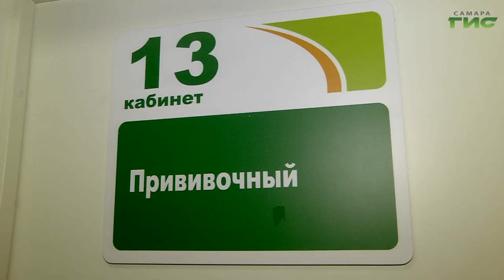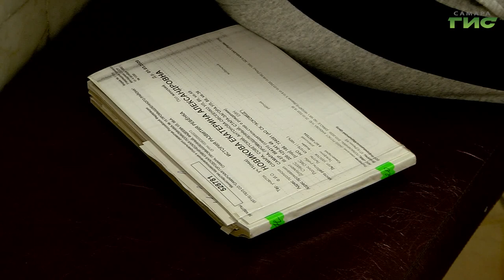В поликлиники поступила вакцина "Ультрикс Квадри"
В России сейчас проводятся 2 прививочные кампании - не только от коронавируса, но и от гриппа. Уже 163 962 жителя Самарской области получили сезонную прививку. В поликлиники поступила вакцина "Ультрикс Квадри", она предназначена для детей, начиная с полугода. Как проходит вакцинация школьников, узнала Гульфия Сафина.